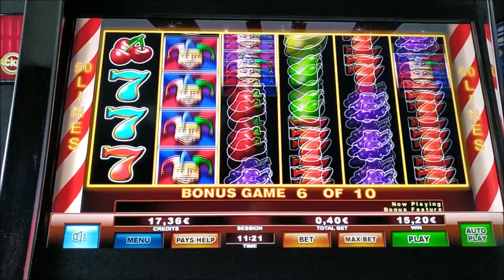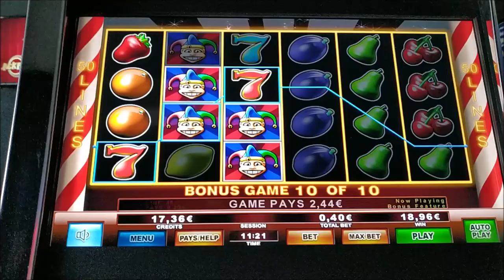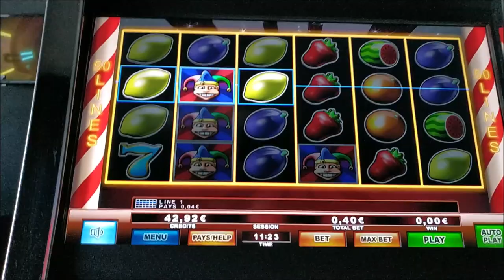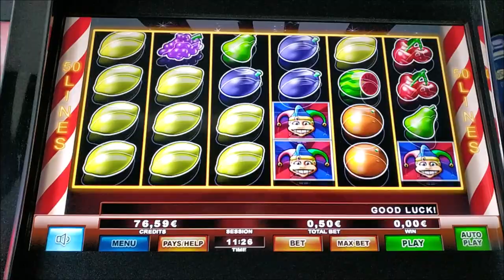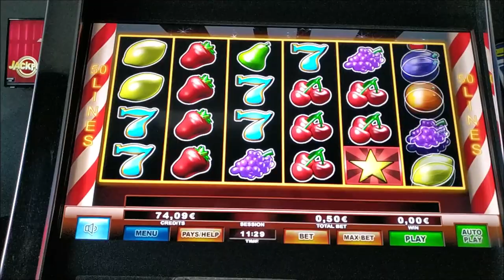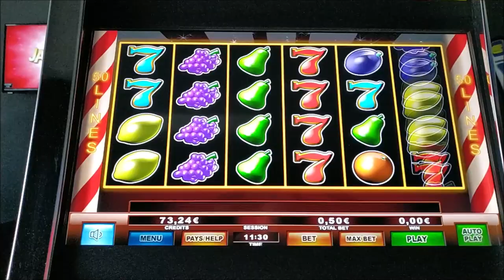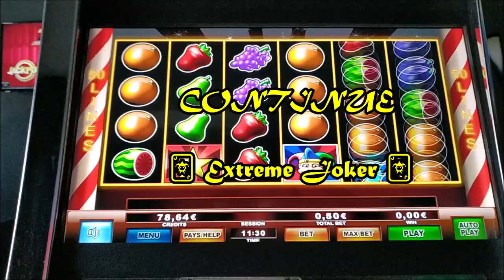Play Slots/🃏Extreme Joker DELUXE 🃏 PART1 ΑΠΙΣΤΕΥΤΟ πήραμε 2 BONUS 🤣🤣🤣 BET 0.40€ 0.50€